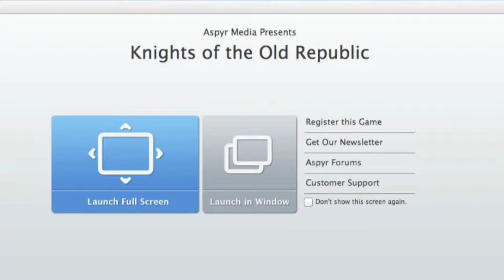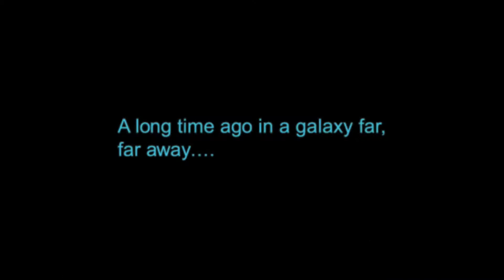KOTOR w/Geoffrey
Geoffrey decided to finally give in and play one of the greatest games ever.

Send Biscuits, get points!
Like if you like! Comment and stuff!